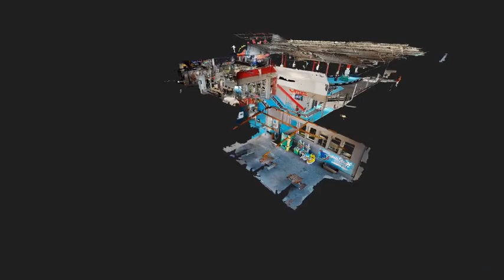Kip loisirs - Aperçu visite virtuelle réalisée par Thefrenchytravelers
un lieu parfait pour venir se détendre proche de Marseille- KIP est un centre multiloisirs : Bowling, lasergame, laser ball, karting, simulateurs de pilotage et un parc extérieur avec cordage, zone aquatique, rochers d'escalade, Château gonflable, kart à pédales ... Venez vous amuser !En famille ou entre amis, KIP vous offre un large choix de loisirs au sein d'un même complexe. Vous pourrez ainsi passer du Bowling au karting, ou du lasergame (intérieur et extérieur) aux simulateurs de pilotage dans notre salle de jeux vidéos.